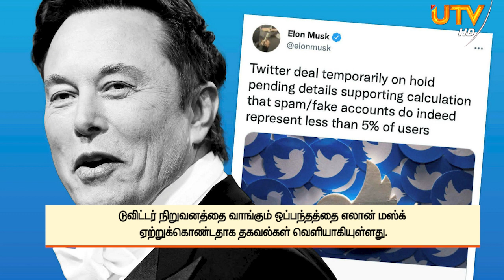டுவிட்டர் நிறுவனத்தை வாங்க ஒப்புக்கொண்டார் எலான்மஸ்க்